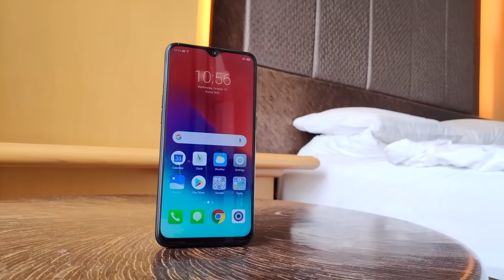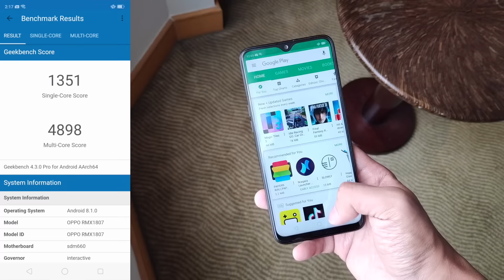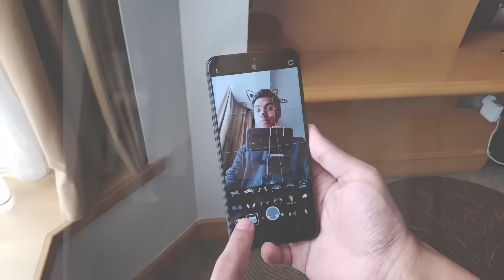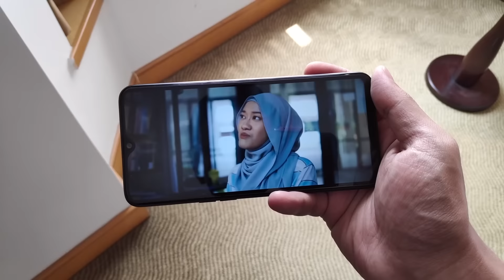Pandang Pertama: Realme 2 Pro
Realme 2 Pro bakal hadir ke pasaran Malaysia menjelang akhir tahun ini pada harga bermula sekitar RM790.

Ia kini dilengkapi dengan paparan 6.3-inci, cip Snapdragon 660, memori 4GB / 6GB / 8GB RAM, dan storan dalaman 64GB / 128GB. Ia juga menawarkan sokongan dwi-kamera 16MP f/1.7 + 2MP, kamera hadapan 16MP, dan bateri 3500 mAh.

Segalanya anda perlu tahu tentang Realme 2 Pro di Malaysia - Harga, prestasi, benchmark, gaming, pubg, camera, mobile legends, unboxing, review, spec, commercial, release

Perkakasan rakaman video:
Kamera - POCOPHONE F1
Mikrofon - RODE smartLav + iPhone X + aplikasi Voice Memo terbina
Perisian Penyuntingan - Final Cut Pro X

Pengulas & Suntingan Video:
• Arib Ismail: